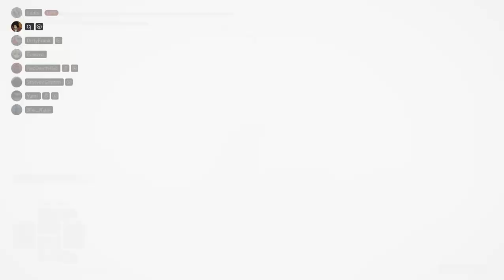Elden Ring - Radagon